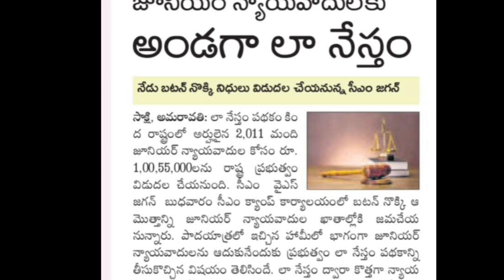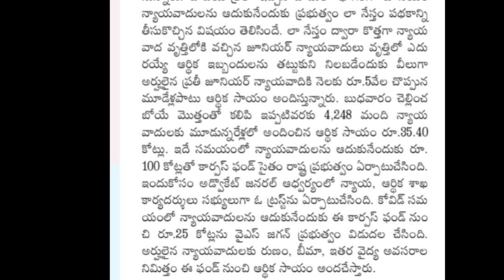AP latest schemes|ysrlanestham amount release date|ysr la nestham updates|ysr la nestham 2023 date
ysr la nestham@MRSTeluguChannel